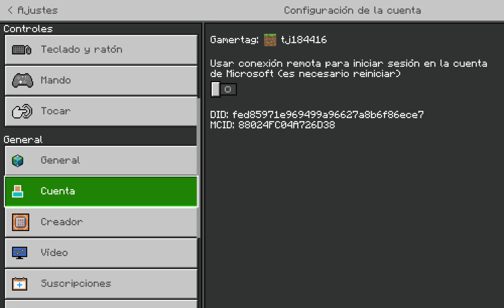Minecraft Survival ( Found 9 iron ) in Spanish